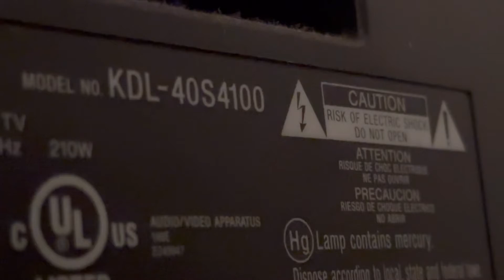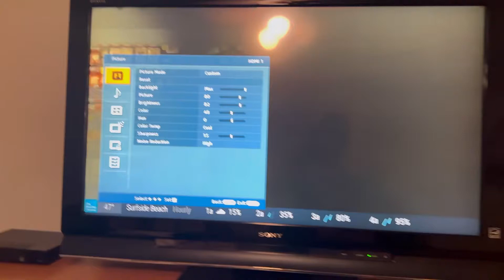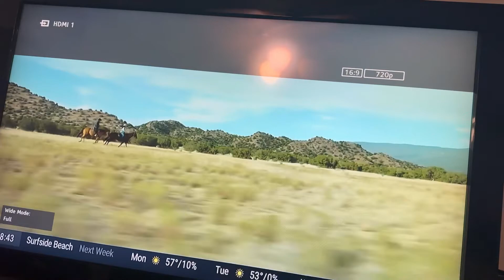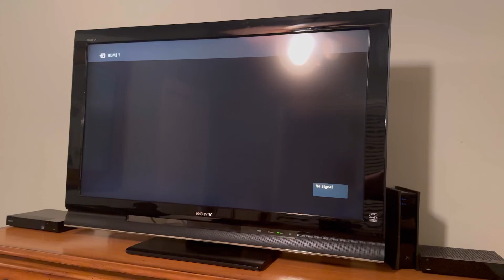Sony Bravia KDL-40S4100 Television Set